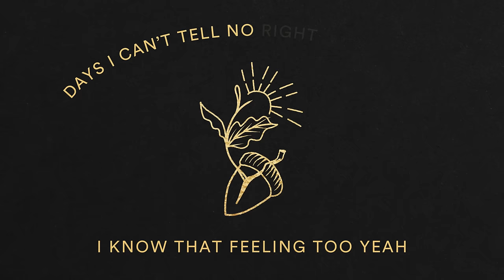David Gray - The Sapling (Official Lyric Video)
Watch the official lyric video for "The Sapling" by David Gray from 'Gold In A Brass Age'.

Pre-order White Ladder (20th Anniversary Edition) featuring the album full remastered including “Babylon” and “Sail Away,” plus rare and unreleased songs and demos

The Sapling - Lyrics

Gonna lay down in the grass
And watch that acorn
Split in two
Slowly take root
While the clock upon the wall
Makes idle boasts
And my mind’s out cruising
Silent coasts

Though the ghosts of better days
Might twist my eyes
Gonna stand my ground
Watch that sapling rise
Just as long as I’ve the strength
Well I’ll raise that flag
Like a wisp of cloud
From a mountain crag

Now this is awkward
I kept it bottled up too long

Years like tiny drops of rain
On a glassy lake
Leaving nought but circles
In their wake
Though we barely comprehend
What the question is
Only know for certain
The answer’s YES

I really don’t know where to begin
I know that feeling too yeah
Don’t ask me where the time has gone
Days I can’t tell no right from wrong
Know that feeling
Know that feeling
Tell me about it tell me about it tell me about it
Like sunlight breaking through yeah
I know that feeling too

Split in two
Slowly take root